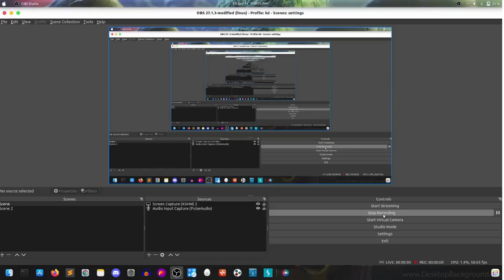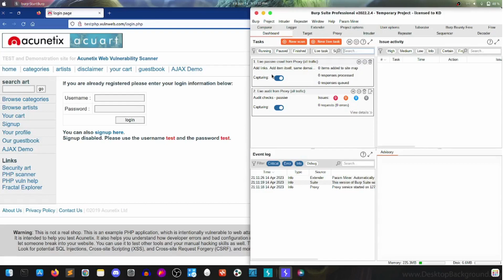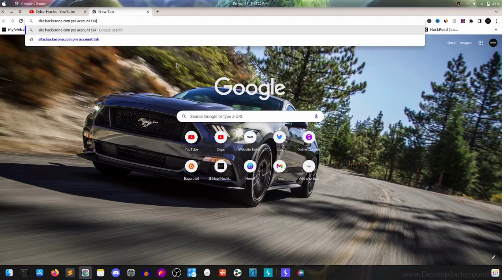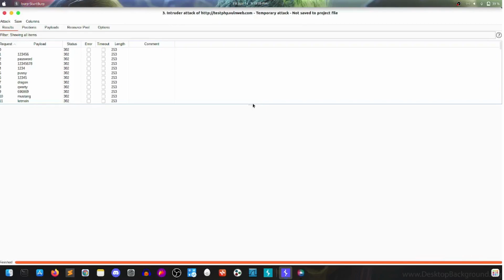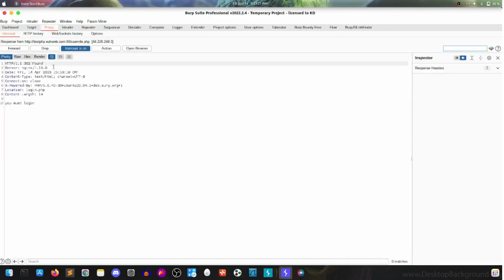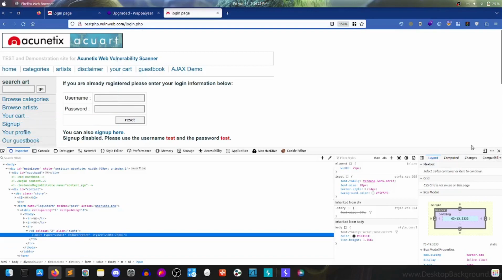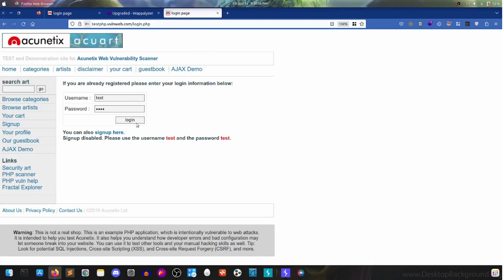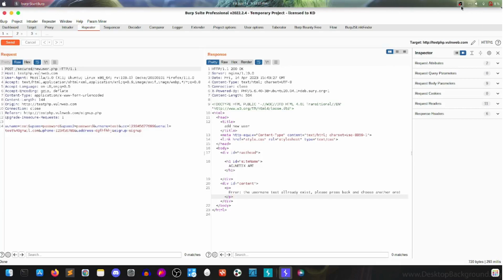Mastering Account Takeover Vulnerability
In this video, I'll be teaching you about account takeover vulnerabilities and how to identify them. Account takeover is a serious security threat that can compromise sensitive information and put your online identity at risk.

We'll start by discussing what account takeover vulnerabilities are and how they work. Then, we'll dive into the different types of account takeover attacks, including brute force attacks and phishing scams.

Once you understand the basics of account takeover, I'll walk you through step-by-step how to identify potential vulnerabilities on your own accounts or websites. We'll cover some of the most common weak spots that hackers look for, such as weak passwords, outdated software, and unsecured connections.